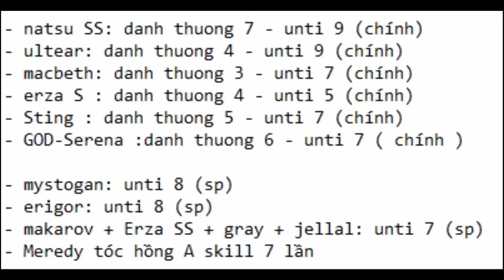Epic Magician: 100y Quest | HƯỚNG DẪN MUA TIỆM CHUẨN SGK - DÂN CÀY NHỚ ỦY THÁC LV 50 & REROLL MAVIS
Code Chung:
TUAN1FAIRYTAIL
GRAY999
FAIRYTAIL
NATSU999
NATSU777
VIP999
MAGICLEGEND
VINHDANHVIP13
VINHDANHV14

👉 𝙲.𝟶.𝙼.𝙼.𝙴.𝙽.𝚃 "Fairy Tail" tại các bài viết trên fanpage sẽ nhận tất cả G.i.f.t.C.o.ᴅ.ᴇ sự kiện

【SỰ KIỆN CUỐI TUẦN】CHECK-IN THÁP MỘNG CẢNH

1
🔥FAN CỨNG ĐẶC BIỆT - NHẬN QUÀ CỰC SỐC 😍 :
2 ... 6
♦️ Báo Danh Sự Kiện Web Nhận Erza và Laxus:  báo danh 1 code + 4 code thu thập tướng
7
♦️ L!ke Fanpage Nhận Tướng Gray:
8
♦️ Loan Tin Lộ Trình Ra Mắt:
9
♦️ Tham Gia Group Nhận Quà:
10
♦️ Đăng Ký Tải Sớm NhậN Tướng Tùy Chọn:
11
♦️ Thánh Ca Fairy Tail:
12
♦️ Lập Bang Hội Nhận Quà:
13
♦️ Shαre Trailer Hay Nhận Quà:
14
🔥C0MMENT LIÊN TỤC - NHẬN C0DE CHIẾN GAME 😍 :

Code Groups :  HẾT HẠN